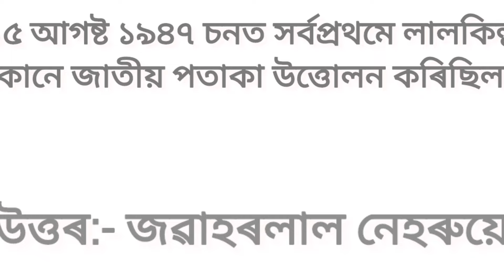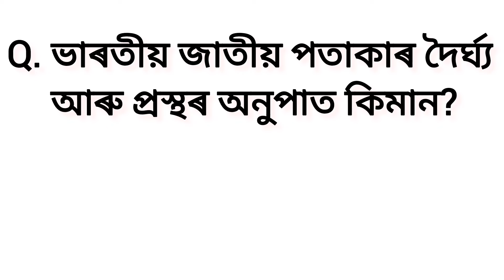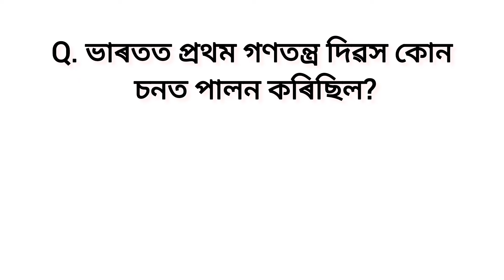গণতন্ত্ৰ দিৱসৰ প্ৰশ্নোত্তৰ (কুইজ)//Republic Day Quiz in Assamese//Republic Day 2024//গণতন্ত্ৰ দিৱস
গণতন্ত্ৰ দিৱসৰ কুইজ ২০২৪
গণতন্ত্ৰ দিৱসৰ সহজ প্ৰশ্ন উত্তৰ,
গনতন্ত্ৰ দিৱসৰ প্ৰশ্ন উত্তৰ,
গনতন্ত্ৰ দিৱসৰ প্ৰশ্ন উত্তৰ ২০২৪
গণতন্ত্ৰ দিৱসৰ কুইজ,
গণতন্ত্ৰ দিৱসৰ ভাষণ,
গণতন্ত্ৰ দিৱসৰ সৰু ৰচনা,
গণতন্ত্ৰ দিৱসৰ বিষয়ে ৰচনা,
গণতন্ত্ৰ দিৱসৰ ভাষণ ১০ শাৰী,
গনতন্ত্ৰ দিৱস প্ৰশ্ন উত্তৰ,
গণতন্ত্ৰ দিৱস,
গণতন্ত্ৰ দিৱস ৰচনা,
গণতন্ত্ৰ দিৱস কুইজ,
গণতন্ত্ৰ দিৱস ২০২৪
গণতন্ত্ৰ দিৱস 2024
স্বাধীনতা দিৱসৰ প্ৰশ্ন উত্তৰ
অসমীয়া কুইজ গণতন্ত্ৰ দিৱস,
স্বাধীনতা দিৱসৰ প্ৰশ্ন
গণতন্ত্ৰ কি
republic day quiz,
republic day quiz in assamese
republic day quiz
quiz on republic day,
republic day quiz questions,
republic day,
republic day quiz 2024
republic day quiz
republic day quiz competition,
indian republic day quiz,
independence day quiz english,
republic day quiz malayalam,
republic day quiz in malayalam,
republic day quiz in english 2024